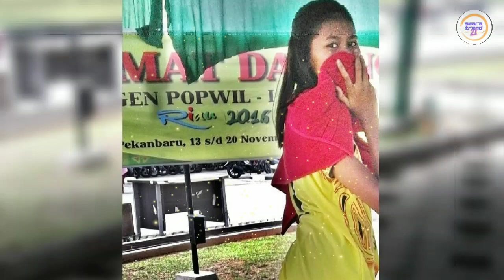MENGENAL SOSOK AJENG VIONA ATLET VOLI CANTIK PROLIGA ❗JAKARTA PERTAMINA FASTRON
Mengenal Profil dan sosok Ajeng Viona atlet voli cantik Proliga.
Pemain Jakarta Pertamina Fastron.
Pemain voli Ajeng Viona Adelea tengah berlaga di Proliga 2023 membela Jakarta Pertamina Fastron.

Ajeng Viona menempati posisi outside hitter Jakarta Pertamina Fastron di Proliga 2023.

Ajeng Viona berhasil menyabet gelar di tingkat kabupaten hingga provinsi.

Saat duduk di bangku kelas 2 SMP, Ajeng Viona telah berlaga di Pekan Olahraga Pelajar Wilayah (Popwil) di Riau.

Berkat bakat voli yang dimiliki,  Ajeng Viona mengikuti seleksi club Bank Jatim.
dan Ajeng Viona bergabung dengan klub voli putri kebanggaan Jawa Timur sekaligus pindah sekolah ke SMA Negeri 17 Surabaya.

Pada tahun 2019, ia terpilih sebagai atlet yang mewakili Indonesia di ajang ASEAN School Games (ASG) 2019 di Semarang.Tempat.

Ajeng memliki
Tinggi: 175 cm
dan berat Badan: 60 kg

Ajeng Viona dkk berhasil meraih medali perunggu pada ajang tersebut.

Satu tahun berikutnya, pemain voli putri kelahiran Belitung Timur tersebut dipinang tim Gresik Petrokimia yang berlaga di Proliga 2020.

Pada tahun yang sama, nama Ajeng Viona terpilih masuk skuad Timnas Indonesia untuk Kualifikasi Olimpiade Tokyo 2020.
Ajeng Viona sempat mengalami cedera hingga membuatnya istirahat selama 7 bulan.

Ajeng memiliki nama lengkap Ajeng Viona Adelea.
lahir di kabupaten Belitung Timur, 12 nopember 2002.

klub yang pernah di bela Ajeng.
- Proliga 2019: Gresik Petrokimia
- Livoli 2022: Surabaya Bank Jatim
- Proliga 2023: Jakarta Pertamina Fastron

Sumber : Jombangupdate.com
Video/gambar : instagram Ajeng Viona Adelea

Video ini diambil dari berbagai sumber dan bertujuan untuk memberikan informasi yang bermanfaat dan menghibur.

- Tidak perlu Atribusi